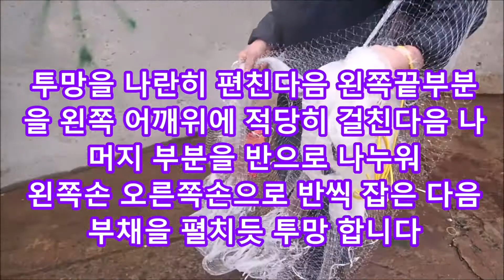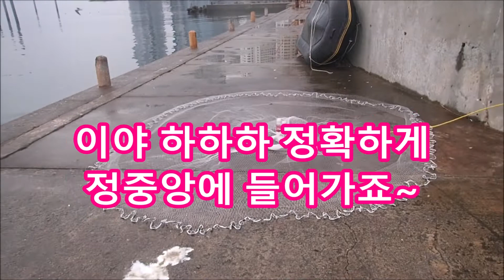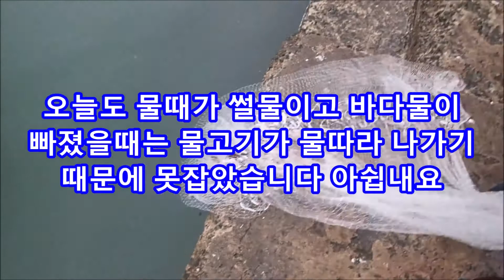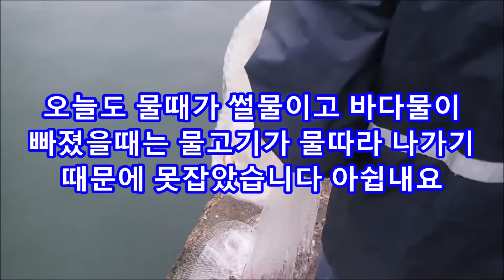바다투망 던지는 요령 포스팅